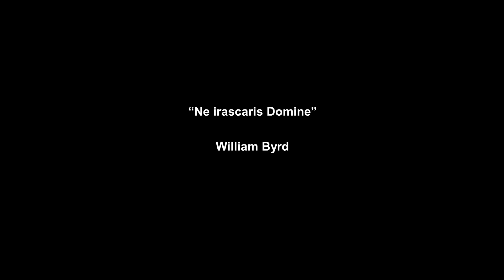Ne irascaris Domine